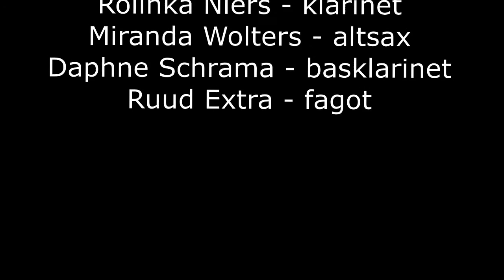Royal Reeds Quintet - Stille Nacht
RR5 speelt "Stille Nacht" in een arrangement van Ruud Extra.
De opname is van 18 november 2016, waar we dit arrangement voor het eerst speelden.
Aan de sleebel-skills van iedereen wordt nog druk gewerkt!